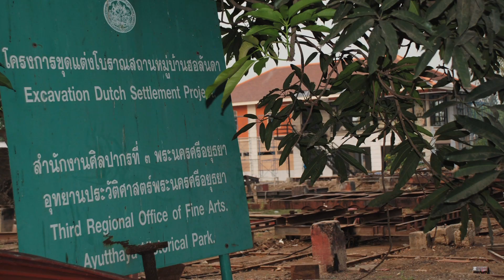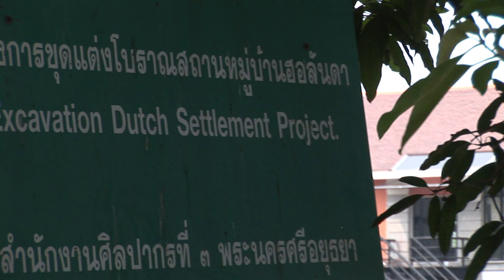VOC Baan Hollanda almost finished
VOC Baan Hollanda-museum in Ayutthaya is due to open in july 2011.  It is a state present of Queen Beatrix of The Netherlands.